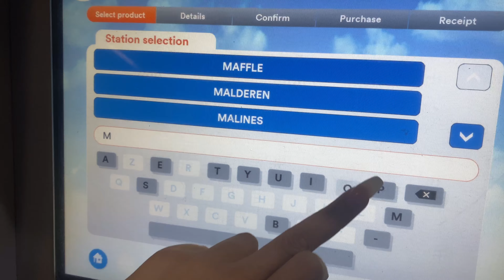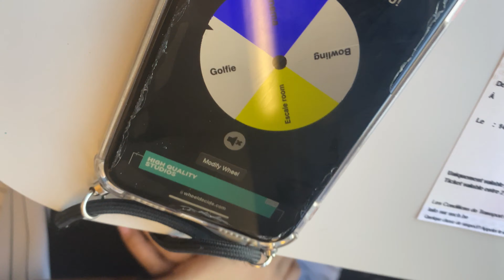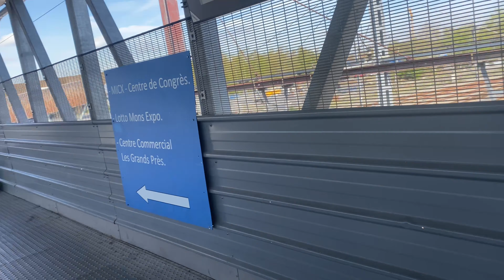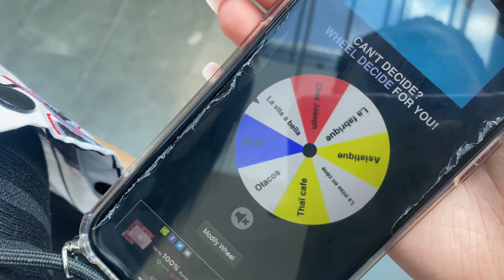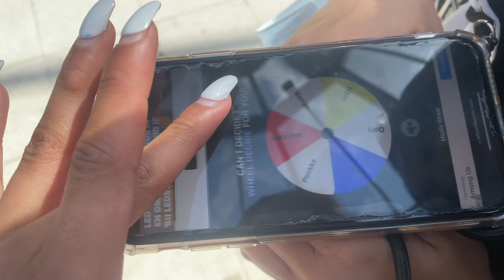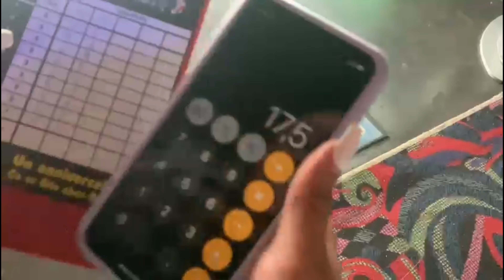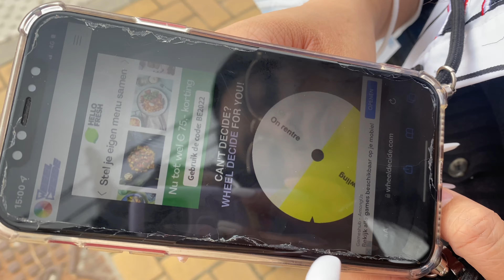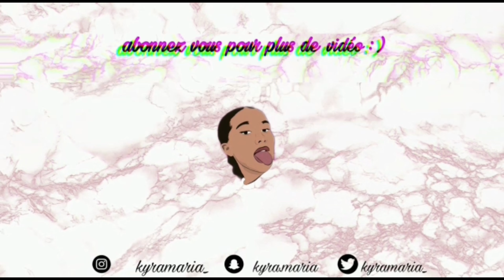UNE APPLICATION CONTRÔLE NOTRE JOURNÉE ?! 🤯 || Maria Vl